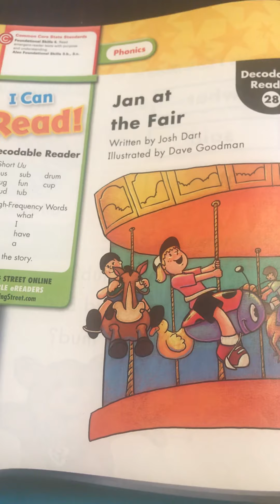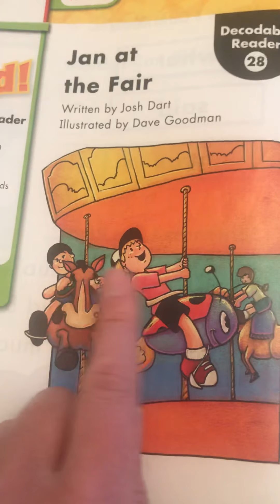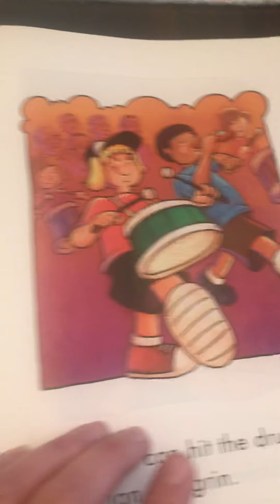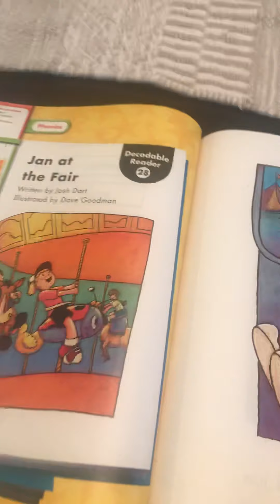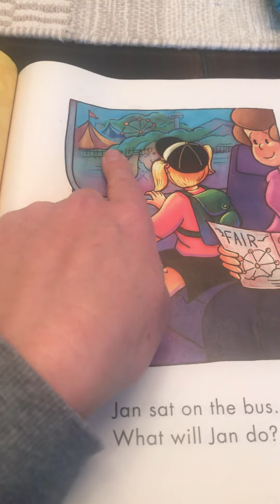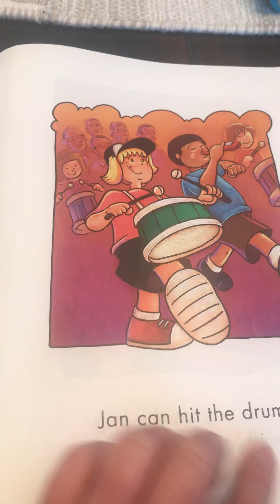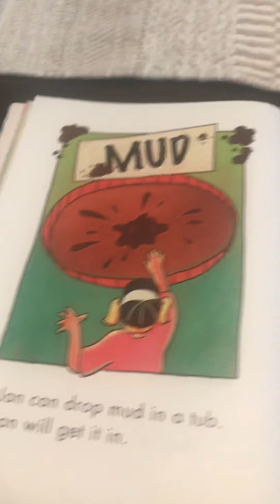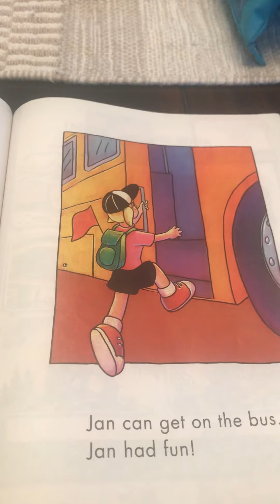Jan at the Fair Decodable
Let’s read our new story of the week together!